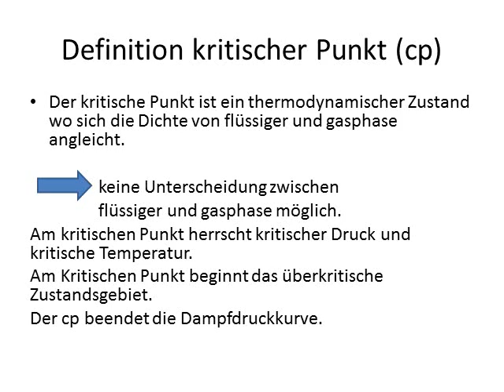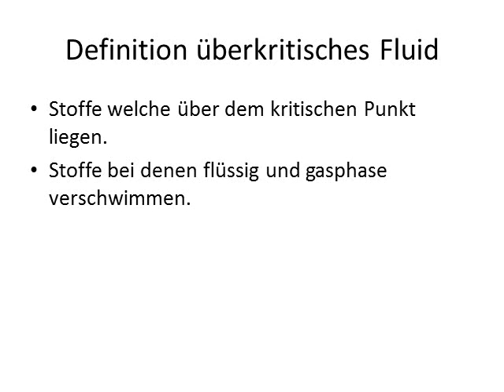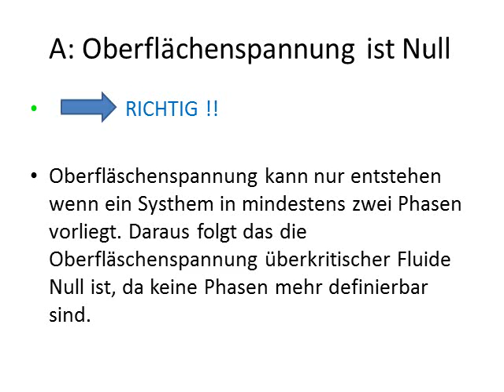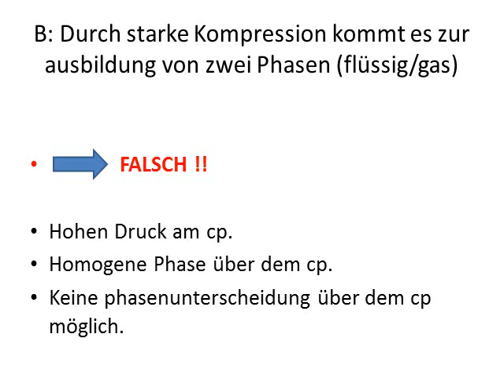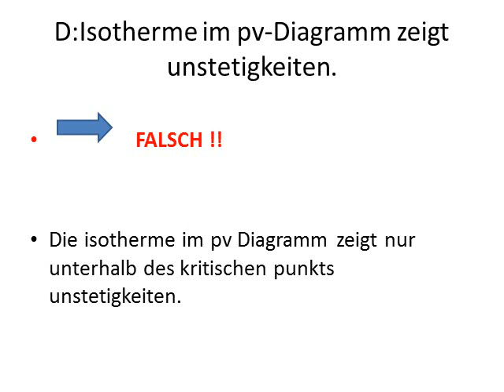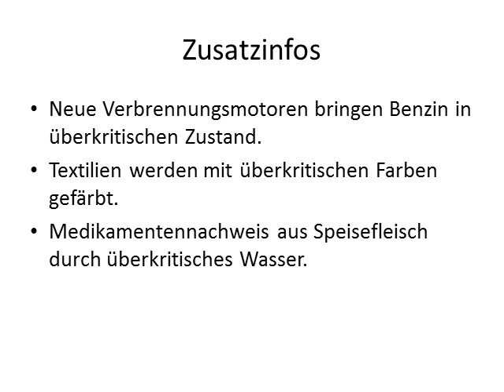KT11 Welche Aussagen gelten für ein überkritisches Fluid? (kritischer Punkt)